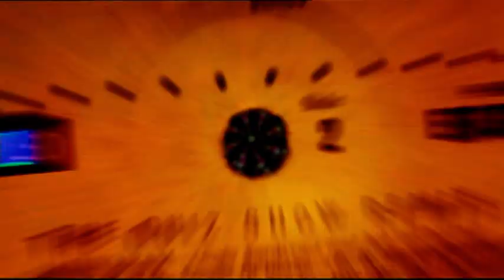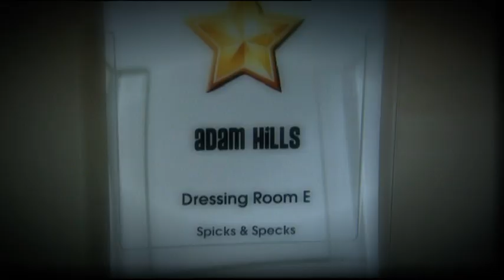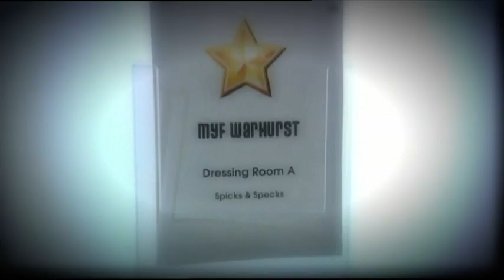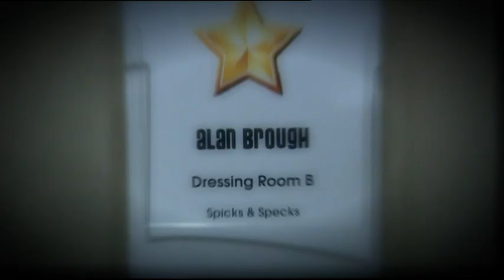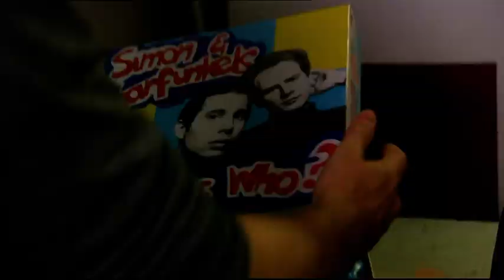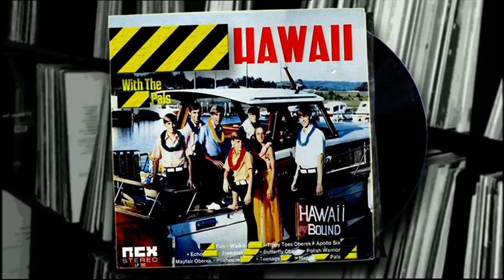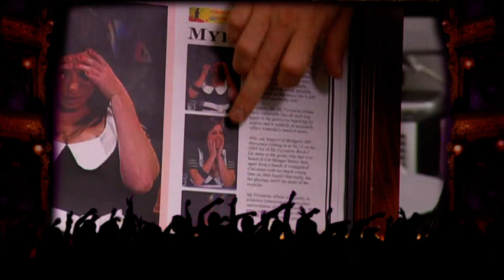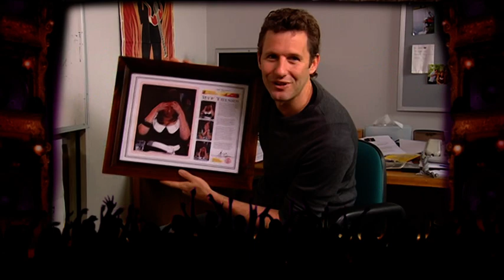Spicks & Specks Behind the Scenes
Hamish Blakes takes you on a Behind the Scenes tour of Spicks & Specks. Includes interviews with Adam Hills, Alan Brough & Myf Warhurst. Made in 2008